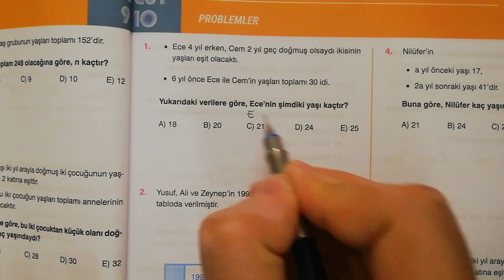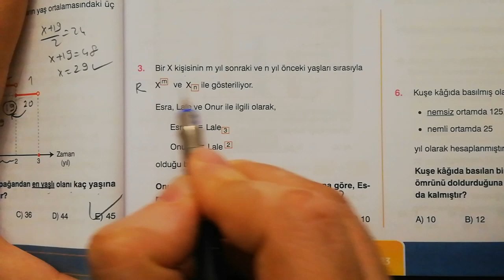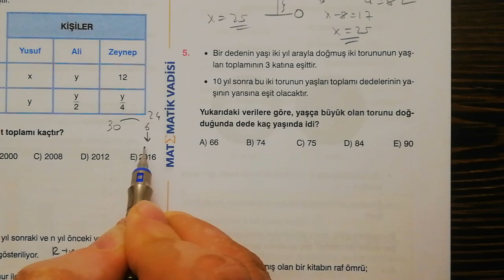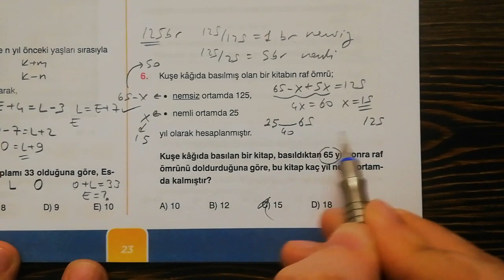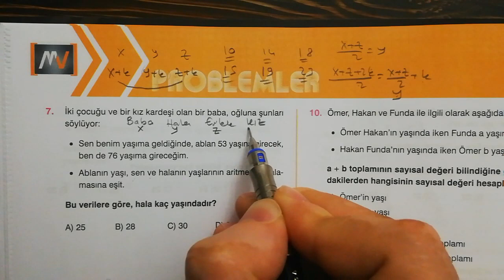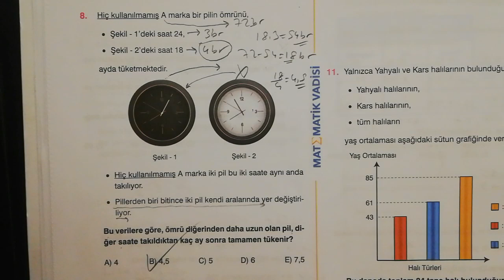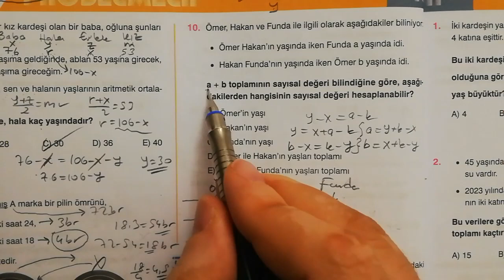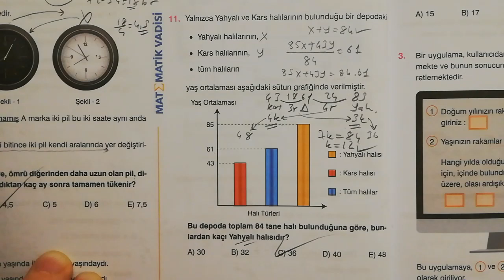YAŞ PROBLEMLERİ - 2 | PROBLEMLER KAMPI 12.GÜN | TYT MATEMATİK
PROBLEM KAMPI - Matematik Vadisi Yayınları Problemler Fasikülü